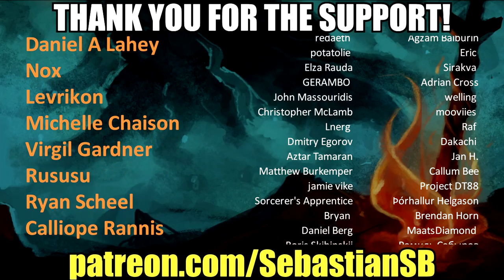Let's Play Satisfactory Multiplayer Part 34 - The Road to a Train Station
Update #2 - Trains & Nuclear

TRAINS
Steam. The screech of metal on metal. The smell of coal. A heavy chugging noise. Something otherworldly enters the scene. Speeds none have dared dream of before. A shrill whistle cuts through the morning mist. Except at FICSIT inc. we honor the past by striving to become the future! FICSIT inc. trains will have all the appeal of the classic steam train, while more clean, efficient, powerful, and awesome! They’re just plain bigger and better. Choo Choo.

ELECTRIC LOCOMOTIVE
Because trucks just aren’t reliable enough.

Throw away those outdated, inefficient vehicles you’ve used until now, and make place for the fastest, smoothest, coolest mode of transportation yet: trains! All you need to do is build some tracks, connect them to power, plop down one of these bad boys, and go! You’ll never be late again, nor will your cargo!

TRACKS & SWITCHES
Because there’s never just one way to do something!

Tracks have a built-in (curve-)ruleset to prevent any future train-accidents, because that’s how much we care about you and your cargo! Switches allow for even more complexity and efficiency, especially when using multiple trains. And there’s more! Train tracks transport electricity, which powers the trains and can be used to connect power circuits of outposts and factories alike!

FREIGHT PLATFORMS & FREIGHT CARS
Unlimited transport capacity for your unlimited dreams.

Want bigger trains? No problem! Freight platforms are modular and can easily be connected to and expanded upon! The viable building surface is the limit! What does that mean? Unlimited transport capacity. That’s right, all they need is to be connected to a train station. From that point on, they’ll do all the hard work for you! Unloading, loading, counting, you name it!

TRAIN STATION & AUTOMATION
Train stations without those pesky delays!

Personalise your train stations with the new FICSIT Incorporated ‘If you name it, you claim it’ feature! Trains can be programmed to load and/or unload whatever cargo you want from whichever station you want, whenever you want. Connect power to the train station and everything will be good to go!

 TIER 7
FICSIT Inc. is proud to present a brand-new, radical power source, and an entire generation of new parts! R&D has toiled long, hard hours to get this technology to you, so now it’s your turn. Your factory will be going from beast to monster!

NUCLEAR POWER & WASTE
150MW? Those are rookie numbers

Strap in, folks, because we’re going nuclear! From fuel rods, to power, to waste, every step in this journey is incredibly rewarding! Just be sure to wear the appropriate safety gear when handling the enormous amounts of power. We’ve also generously provided complete freedom to deal with nuclear waste in any way you wish.

URANIUM
These brand-new parts look normal, but looks are certainly deceiving!

An exciting challenge awaits! Factory-building is a piece of cake for skilled pioneers such as you, so we’ve provided you with something rare and radical! All uranium-based resources and parts are radioactive, making skin-to-object contact 100% lethal, so keep your distance! How will you solve this problem?